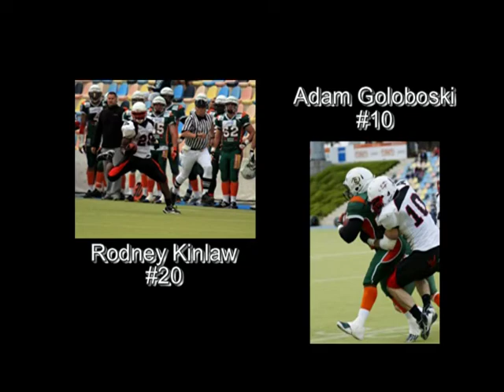The Glove worn by Adam Goloboski and Rodney Kinlaw Mönchengladbach Mavericks - by Centre 68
The Glove worn by Adam Goloboski #10 and Rodney Kinlaw #20   May 2011 Mönchengladbach Mavericks - by Centre 68